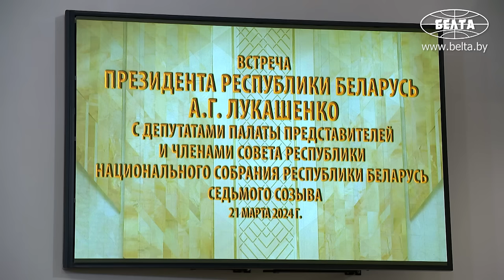Лукашенко: Испытывали на себе чудовищное психологическое давление!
Лукашенко: В условиях гибридной войны, развязанной против нашей страны, большинство принимаемых законов так или иначе связаны с обеспечением национальной безопасности. В ответ на нагнетание военной угрозы вокруг Беларуси вами в законодательство внесены изменения, призванные упрочить оборонный потенциал Беларуси!

Беларусь вступает в новый исторический этап своего развития. Об этом Президент Беларуси Александр Лукашенко заявил 21 марта на встрече с депутатами Палаты представителей и членами Совета Республики Национального собрания седьмого созыва.